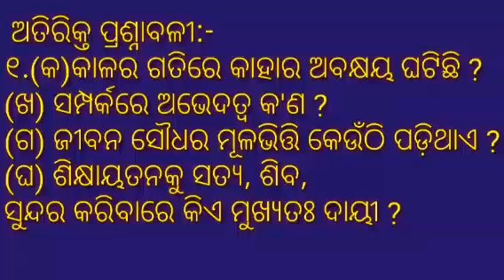ଶ୍ରେଣୀ: ଅଷ୍ଟମ, ବିଷୟ: ସାହିତ୍ୟ (ଗଦ୍ୟ), ପ୍ରସଙ୍ଗ: ଗୁରୁ ଶିଷ୍ୟ ସମ୍ପର୍କ, ଉପସ୍ଥାପନା: ସନ୍ତୋଷିନୀ ନନ୍ଦ